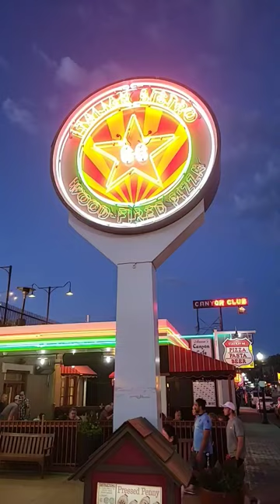route66 williams grandcanyon